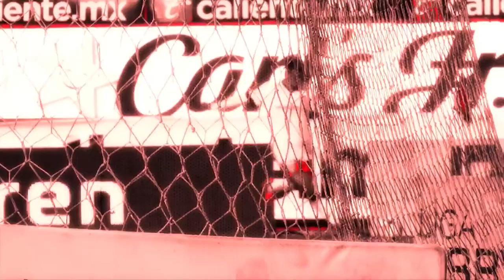😈🔥🔥 OFICIAL | EN TOLUCA HACEN OFICIAL LA RENOVACION DE RUBENZ SAMBUEZA PARA EL APERTURA 2021